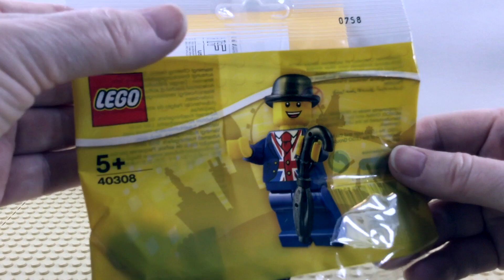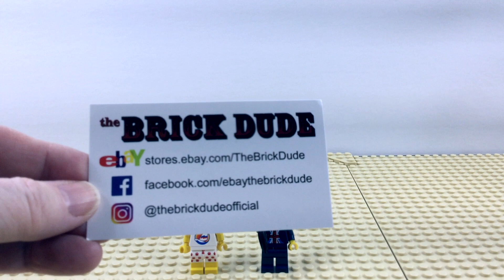MailTime: Surprise from the UK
LegoLove getting surprise mail packages! So fun to see the LegoSigFig sent to me! BABTmail is here!

LegoRain and LegoFun are part of every video we make!
"Have fun building YOUR Lego World!"
-Vickie
mail to:
Brick After Brick Toys

Brick After Brick Toys is part of BrickTubers Network that includes awesome LEGO channels such as